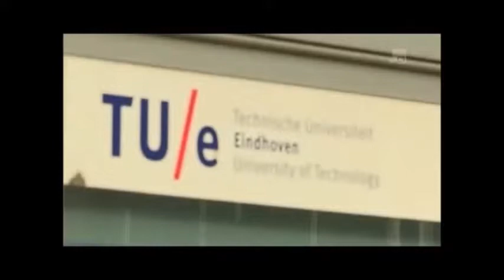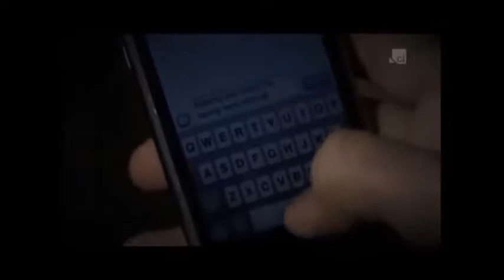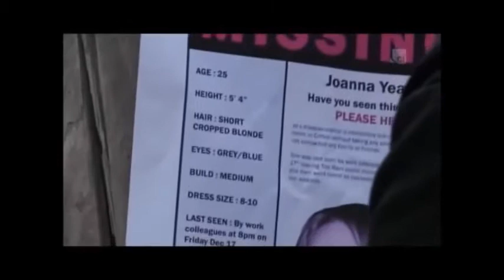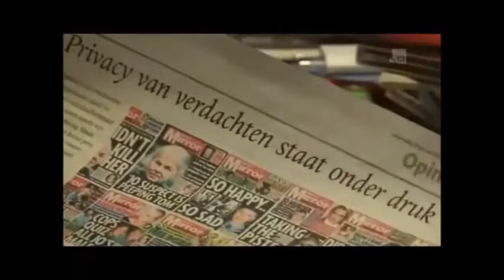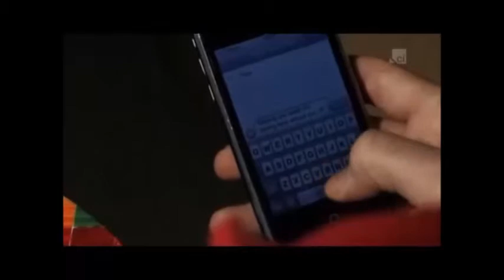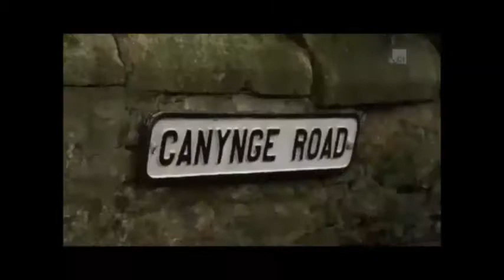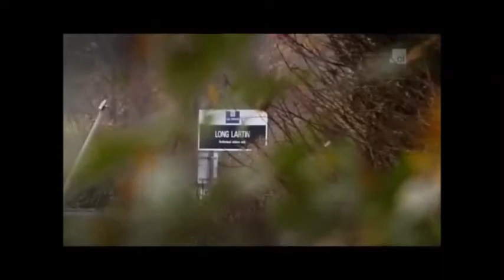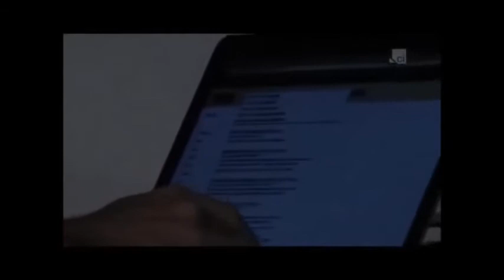Murder Of Joanna Yeates (2010)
Joanna Clare Yeates was a landscape architect from Hampshire, England, who went missing on 17 December 2010 in Bristol after an evening out with colleagues